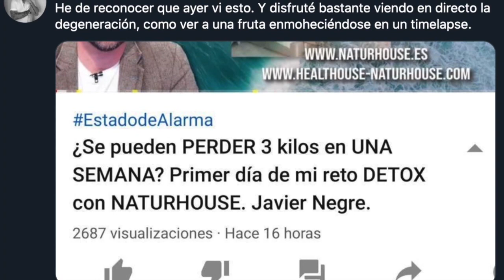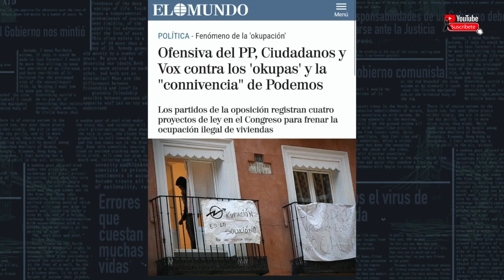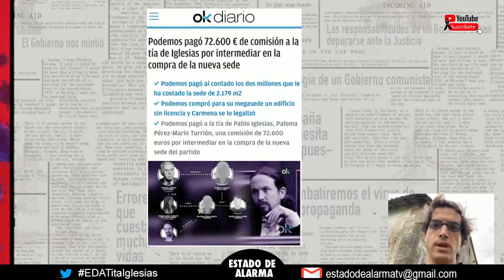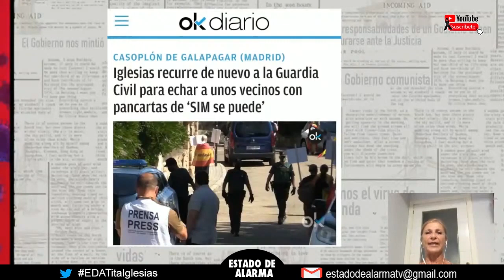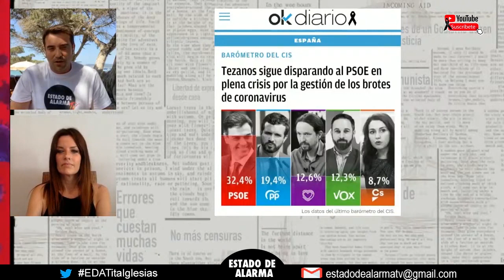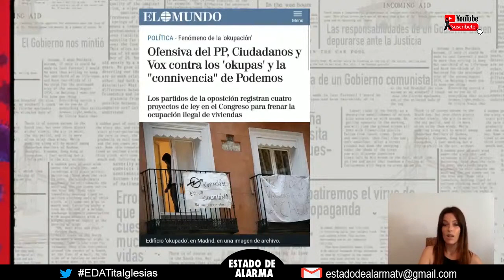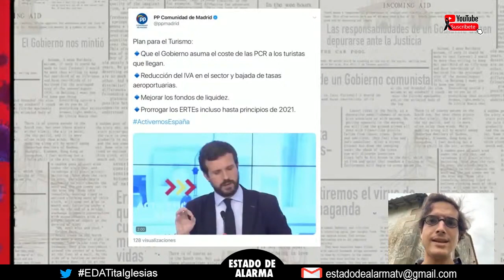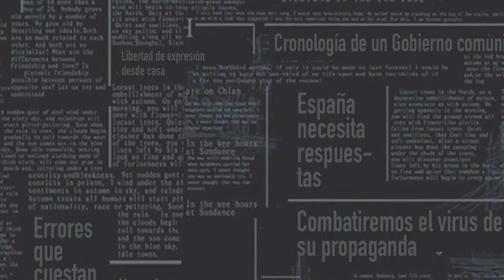¿Quién es la TÍA COMISIONISTA y ENCHUFADA de PABLO IGLESIAS?